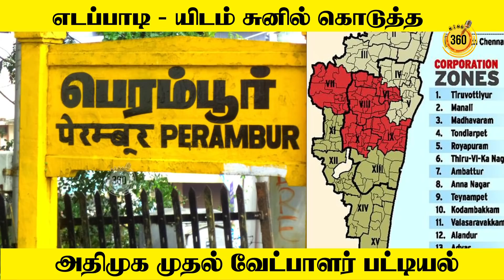எடப்பாடியிடம் சுனில் கொடுத்த அதிமுக முதல் வேட்பாளர் பட்டியல் I KING360